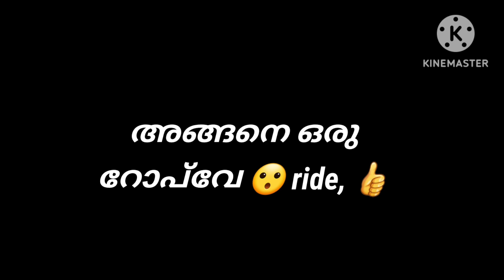malampuzha മലമ്പുഴ @real beautiful place @@enjoy with ur family &smilekids